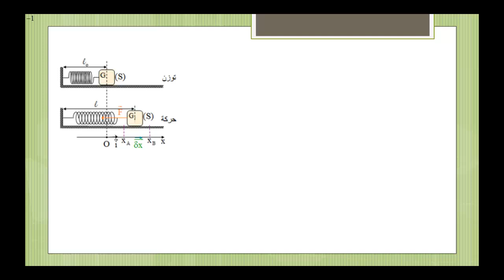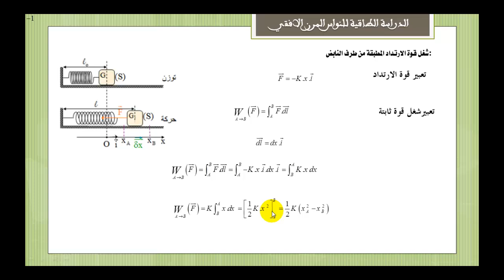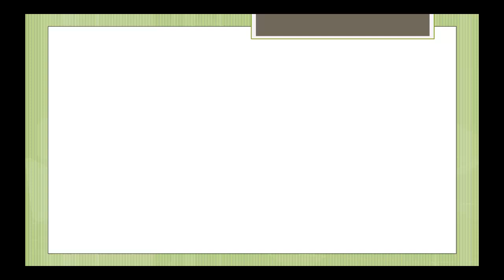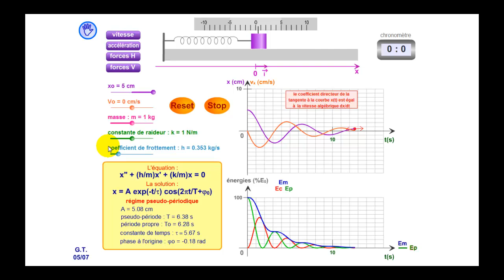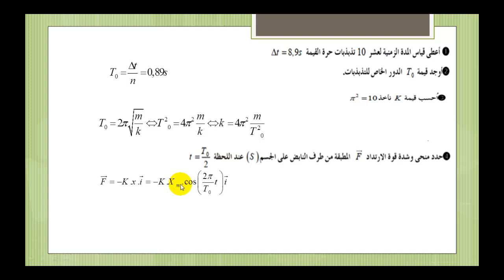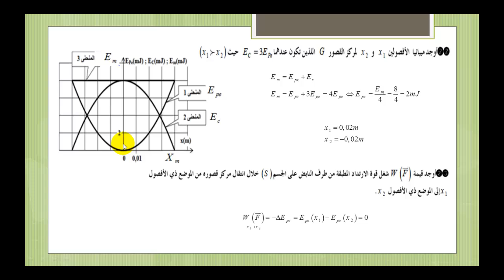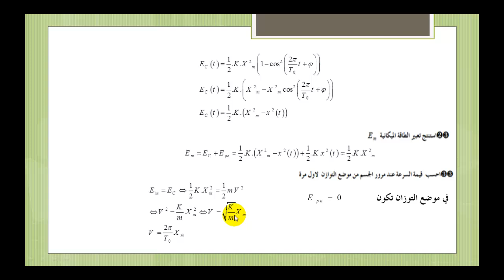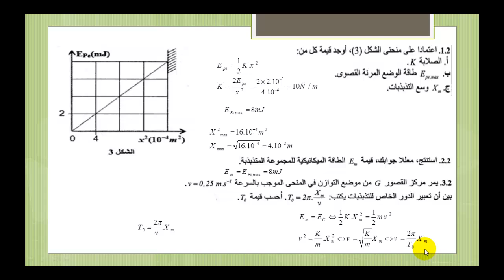الدراسة الطاقية للنواس المرن الافقي مع التمارين